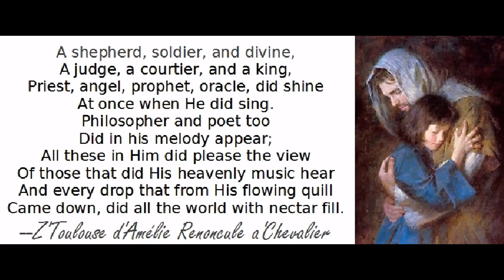"...the world with nectar fill."